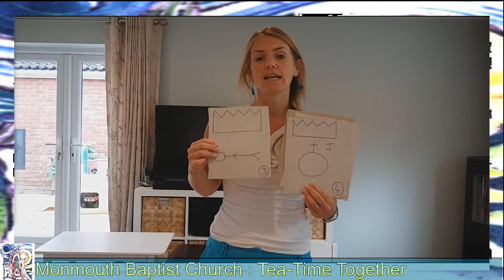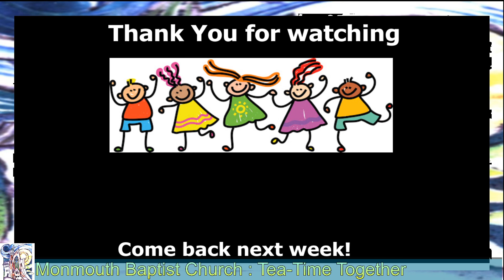Tea-Time Together. Sunday Club for children. Part 5 Jesus is the King!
Part 5 of 2 Ways to Live for Kids

Thank you to the Walker Family!
If you would like to make a gift to the church please go

We hold a CCLI Streaming licence No. 70015 and 764310 under which media used in the service is streamed.